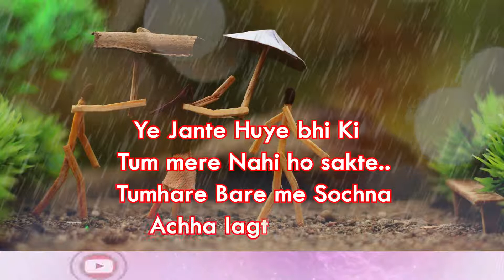Whatsapp status new 2018